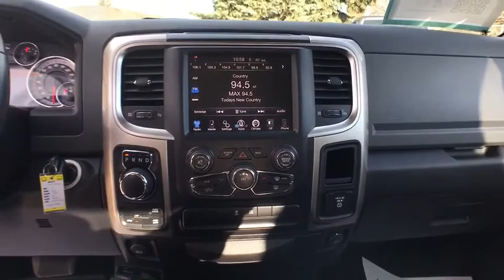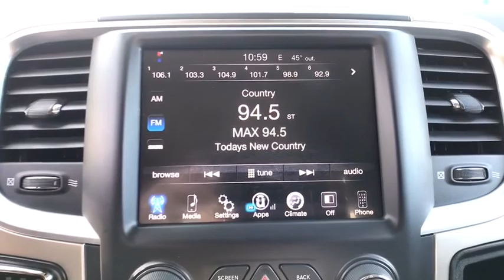2016 Ram 1500 Great Falls, Helena, Havre and Lewistown, ID GS239045B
2016 Ram 1500 4WD Crew Cab 149 Outdoorsman - Stock#: GS239045B - VIN#: 1C6RR7TT7GS239045

: Ram Certified CARFAX 1-Owner GREAT MILES 15856! Outdoorsman trim. FUEL EFFICIENT 21 MPG Hwy/15 MPG City! Trailer Hitch Aluminum Wheels 4x4 QUICK ORDER PACKAGE 26T OUTDOORSMAN TRANSMISSION: 8-SPEED AUTOMATIC (8HP7. CLICK ME! BUY WITH CONFIDENCE: 7-Year/100000-Mile Powertrain Limited Warranty 24-Hour Towing and Roadside Assistance 125-point inspection and reconditioning CARFAX Vehicle History Report Some of our pre-owned vehicles may have unrepaired safety recalls. Check vinrcl.safercar.gov/vin/ KEY FEATURES INCLUDE: 4x4 Trailer Hitch Aluminum Wheels. Privacy Glass Keyless Entry Child Safety Locks Electronic Stability Control Brake Assist. OPTION PACKAGES: QUICK ORDER PACKAGE 26T OUTDOORSMAN Engine: 5.7L V8 HEMI MDS VVT Transmission: 8-Speed Automatic (8HP70) Rear Extra HD Shock Absorbers Body Color Grille Accent Fender Flares Black Door Handles Outdoorsman Badging LED Bed Lighting Overhead Console w/Garage Door Opener Universal Garage Door Opener Steering Wheel Mounted Audio Controls Sun Visors w/Illuminated Vanity Mirrors Electroluminescent Instrument Cluster Exterior Mirrors Courtesy Lamps Glove Box Lamp Underhood Lamp Auto Dim Exterior Mirrors Exterior Mirrors w/Supplemental Signals Rear Dome w/On/Off Switch Lamp Leather Wrapped Steering Wheel Rear View Auto Dim Mirror w/Microphone Power Heated Fold-Away Mirrors Power Folding Mirrors Transfer Case Skid Plate Shield Front Suspension Skid Plate Tow Hooks Painted ENGINE: 5.7L V8 HEMI MDS VVT (STD) TRANSMISSION: 8-SPEED AUTOMATIC (8HP70) (STD). Ram Outdoorsman with Brilliant Black Crystal Pearlcoat exterior and Diesel Gray/Black interior features a 8 Cylinder Engine with 395 HP at 5600 RPM*. EXPERTS RAVE: Great Gas Mileage: 21 MPG Hwy. Price does not include title license or dealer doc fees. Price contains all applicable dealer incentives and non-limited factory rebates. You may qualify for additional rebates; see dealer for details.